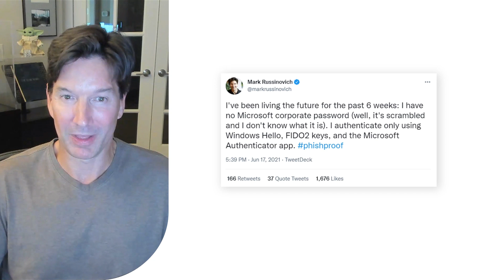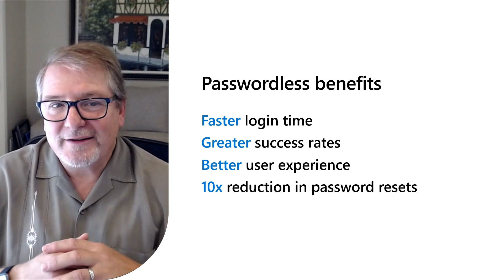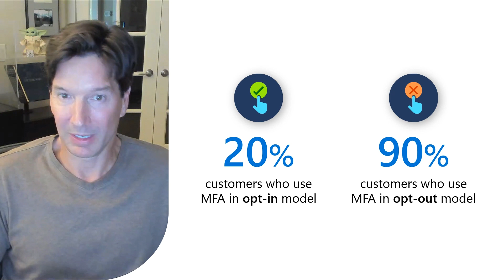Adopting passwordless methods at Microsoft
Mark Russinovich, Azure CTO, and Bret Arsenault, Microsoft CISO, share insights from adopting passwordless authentication for over 90% of Microsoft employees and why they did it in this session from Your Passwordless Future Starts Now digital event.

Learn more about Microsoft passwordless solutions at aka.ms/gopasswordless.